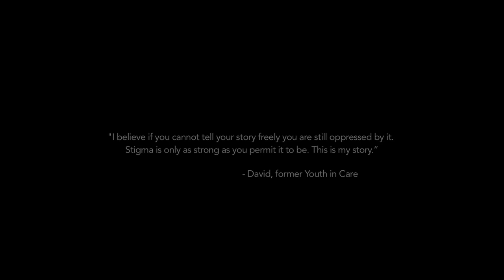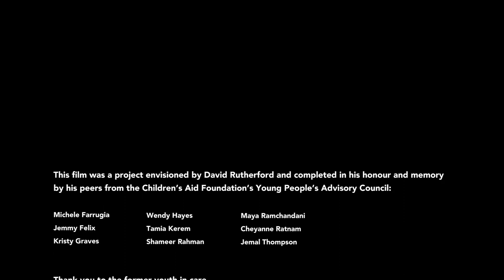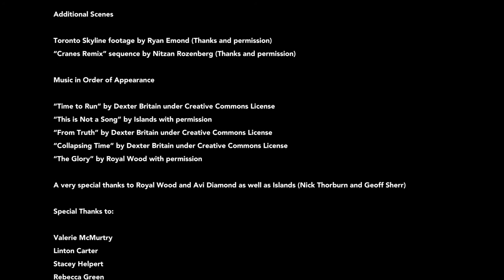Climbing Cranes - A Difficult Journey (five14 Film)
Climbing Cranes is a short film documentary created by a small group of young people who grew up in Canada’s child welfare system including Children's Aid Society. The film was created for the five14 Talks, a TED style conference on Children and Youth in Care Day. This video dramatically opened the 2015 five14 Talks and launching an important public conversation around the tremendous adversity young people in care battle to lead meaningful lives. Ultimately the video will also serve as a legacy to David Rutherford, a former youth in care who passed away on December 2014.

five14 Talks is a forum much like TED Talks, where Canada and the world's leading thinkers in Child Welfare are invited to give a talk in 14 minutes (or less individually). Look for the individual talks on this channel as well as the 2015 event highlights.

Kids in need of protection shouldn’t be defined by disadvantage, and they certainly don’t deserve to be constrained by it. The Children’s Aid Foundation exists to help vulnerable kids live up to their potential. They depend on us. We depend on you.

ABOUT CHILDREN'S AID FOUNDATION:

Some kids need a little help growing into their future.

Kids in need of protection don’t have advantages that other kids take for granted. Hockey pads. Piano lessons.
Math tutoring. Through no fault of their own, they need help meeting the cost of living up to their potential.
That’s why we’re here.

The Children’s Aid Foundation funds programs that give disadvantaged kids a decent shot at the future.
Education programs, like scholarships and language immersion. Enrichment opportunities, from summer camp
to involvement in sports and the arts. Healing and recovery programs to overcome abuses of the past and
rebuild stability, self-worth and a sense of life’s possibilities.

Unlike the Children’s Aid Society, we receive no government funding. Our work is made possible entirely through

All children have the right to grow, thrive and lead happy, productive lives. Some just need a little help to get
there.